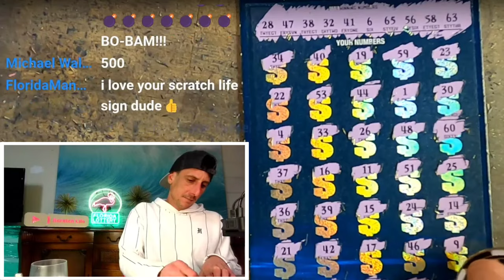💥Huge Win💥 I Almost Threw it in the Trash🤑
Huge Winner almost thrown in the trash!!!
$1,000,000 A Year for Life Speculator scratch off ticket from the florida lottery!

Join Stake Online Casino here (copy/paste link):
stake.us/?c=07336ee4de